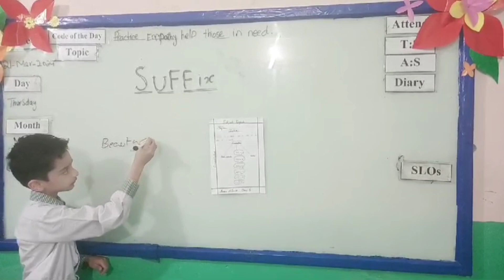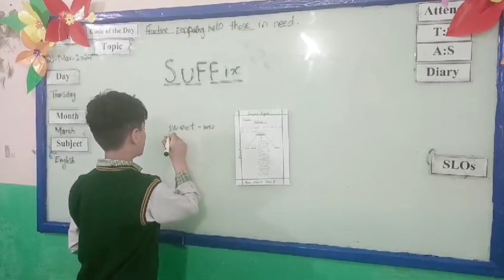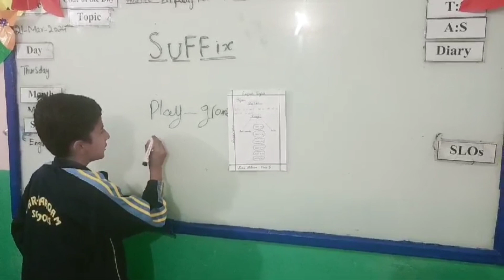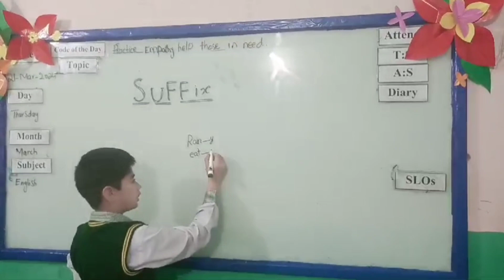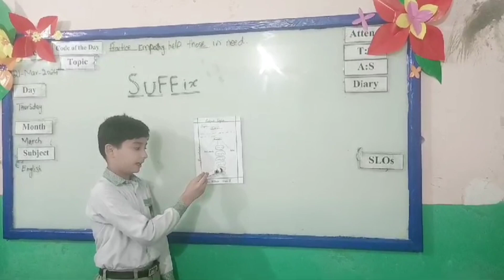suffixes englishgrammar classpresentation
1.
2.
3.
4.
5.
6.
7.
8.
9.
10.